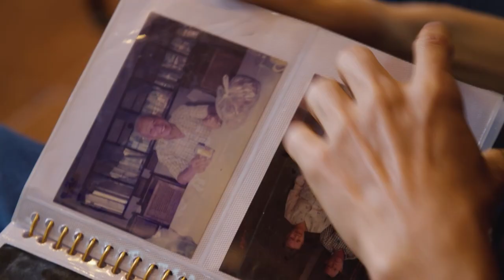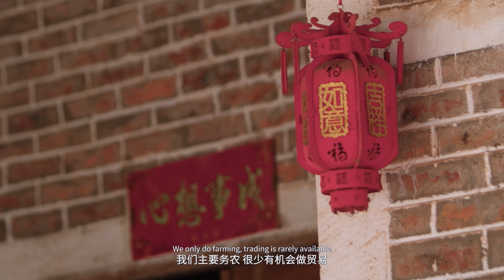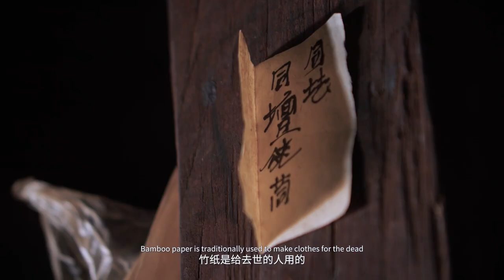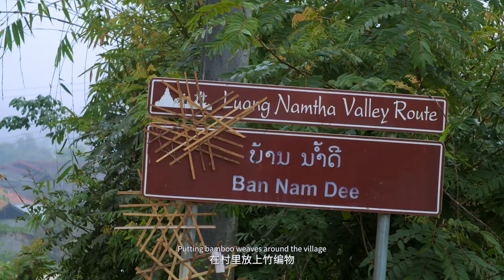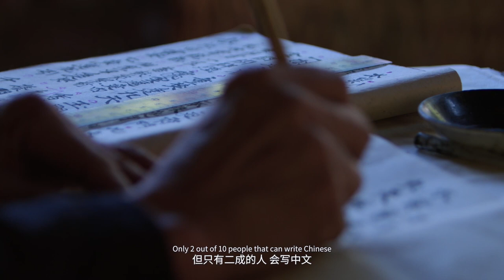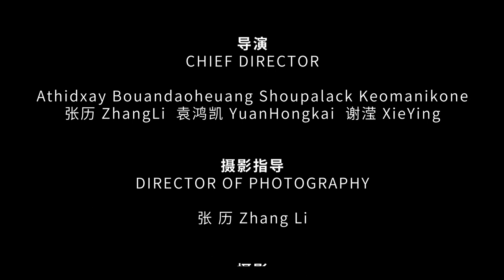China-Laos co-produced short film "Beyond Mountains and Rivers"—The Root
今天，我们推出第四集短片《根》，展示老挝华人村落最真实的生活。中老两国山同脉、水同源，在一个叫Ban Nam Dee的地方，生活着从广西迁来的华人。写满汉字的“宝典”、纺织染布的“武功”、苗族传统的“招式”都是他们生活的主旋律，并且代代相传……中国和老挝山水相连的亲情在这里得到体现。随着中老铁路的运营，这里悄然发生变化。

Today, we released the fourth episode of the short film "The Root", which shows the most authentic life in Laotian Chinese villages. China and Laos are geographically adjacent to each other. In a place called Ban Nam Dee, there are Chinese who immigrated from Guangxi. The "treasure books" filled with Chinese characters, the "martial arts" of weaving and dyeing cloth, and the traditional "movements" of the Miao people are the main themes of their lives, and they have been passed down from generation to generation. The family relationship between China and Laos is reflected here. With the operation of the China-Laos Railway, changes have quietly taken place here.

Produced jointly by China News Network and China News Service Yunnan Branch.